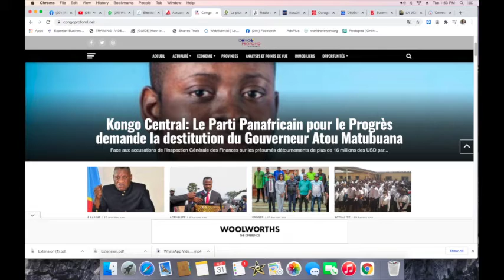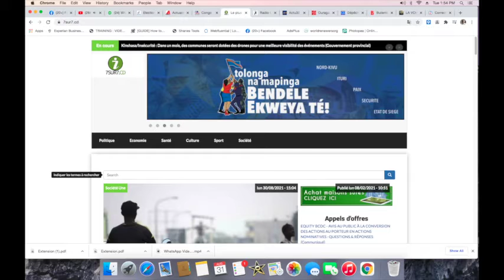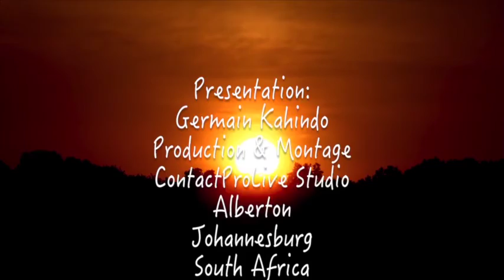CONTACTPROLIVE 31.08.21 ETAT DE DROIT ETAT DE SIEGE VERS UN ECHEC LES SCANDALES CONTINUENT